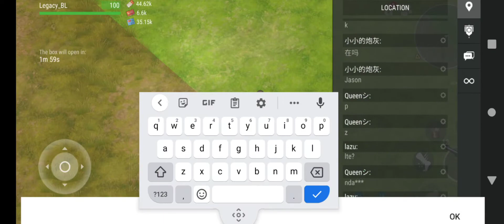Last Day On Earth Survival Online PvP troll part 9 (pha tấu hài cực mạnh)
Trong video là một câu chuyện khá thú vị
Có một người nhận ra mình và họ đã giúp mình kill một người trung quốc.sau nó bạn ấy và mình đã kết bạn 😁
Đôi khi người bạn tưởng là kẻ thù lại không phải kẻ thù👍
Cảm ơn bạn lazu❤️